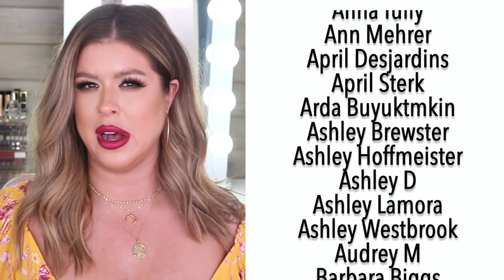Why I'm Not Buying From Celebrity Owned Makeup Brands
Hey guys!

Today I wanted to talk about a newer trend in the beauty space that we have absolutely not seen the last of: the celebrity beauty brand.

I am not in any way morally opposed to people getting money..let's get that straight right now. HOWEVER, that doesn't mean they have to get any of mine.

To be fair, as I said in the video..I am just not one of the people who is in to celebrity culture. Its been YEARS (more like a decade and a half) since I even knew who all the players are, who they are dating, what they are doing etc.

I mean hell, I probably watch 3-5 tv shows all year and watch a handful of movies. I just don't consume a lot of traditional media at all. So the truth is, I am most likely NOT the target audience here.

Also, I know there is a chance that I came across as a guru beauty brand apologist but thats not the case. Im sure there will be people in the comments like "well beauty gurus are LIARS!" and all that.

And you are entitled to your opinion, but at the same time, it just makes so much more sense to me personally for people who work in the beauty industry to have brands. I don't consider wearing makeup for your job put on by other people the same thing as working in the beauty industry. The same way I don't consider playing Monopoly as being part of the banking industry.

BUT...I am no in charge here, I pass ZERO judgement on anyone who does choose to support this type of business. I just wanted to sit and talk about this phenomenon that (hold on your butts) is no where NEAR over.

✖️RECENT UPLOADS ✖️

❤️LETS BE FRIENDS ON THE INTERWEBS❤️